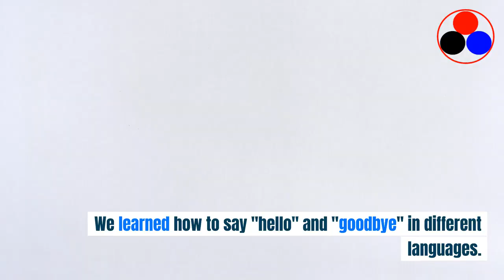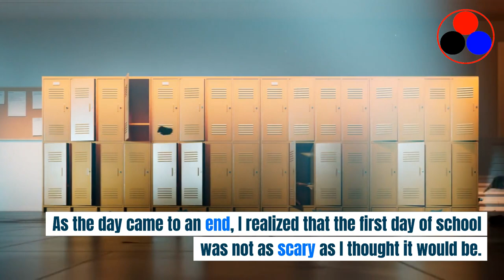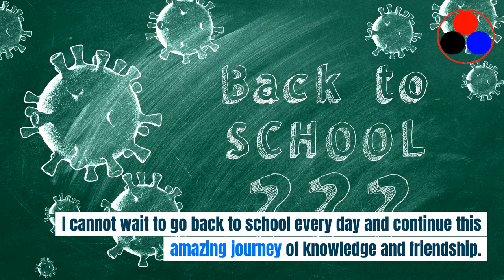Talk about my first day of school in English - Practical English for IELTS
Talk about your first day at school
- Vocabulary about school, students and academic life
- Learn a variety of new words
- Learn communicative English for IELTS tests and personal career